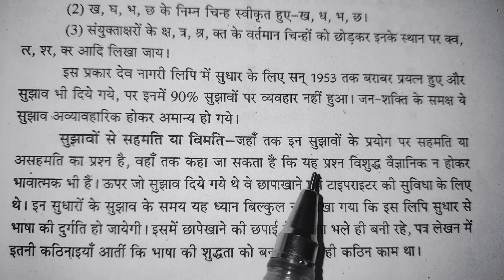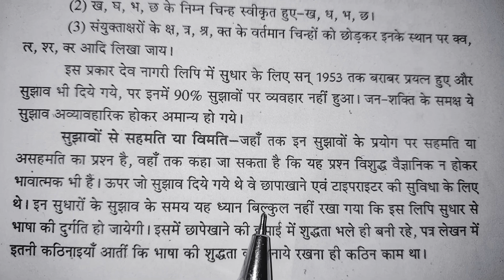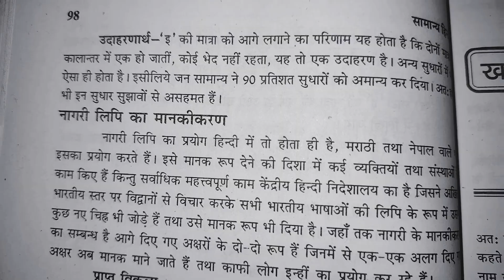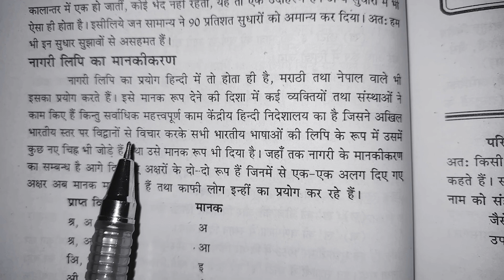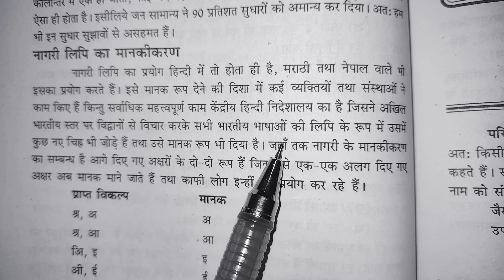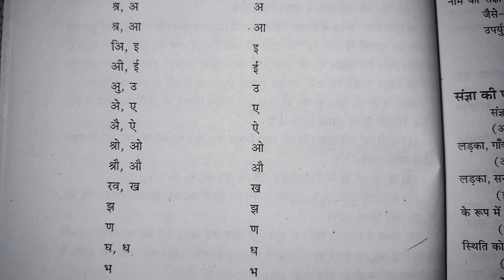देवनागरी लिपि। देवनागरी लिपि के चिह्न। देवनागरी लिपि मान्य चिह्न।